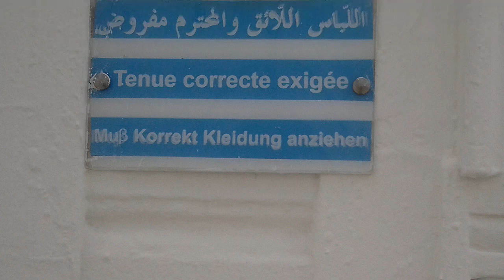جولة فى الغريبة -جربة خاص ل"جربة مقازين"-Tournée dans la Ghriba - Djerba 2014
جولة فى الغريبة جربة 2014  خاص ل  "جربة مقازين"
Tournée dans la Ghriba - Djerba 2014 -
+ Best Shopping: